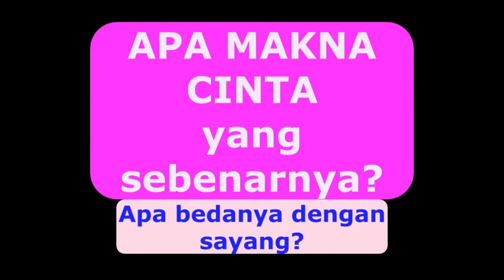APA ITU CINTA dan bedanya dengan sayang?